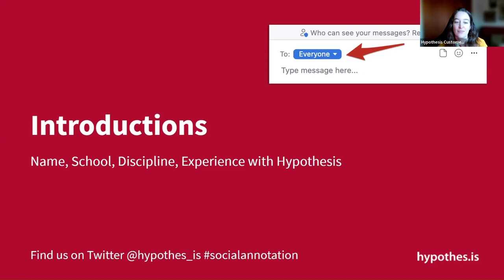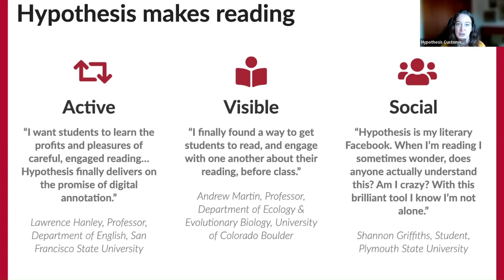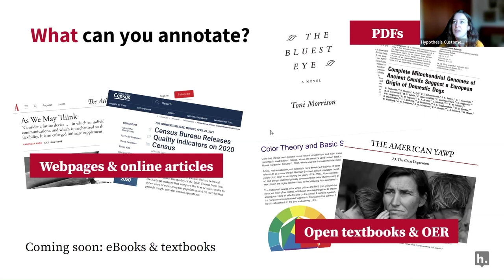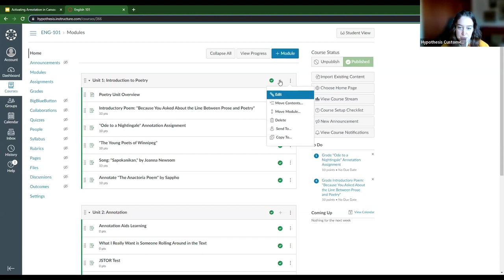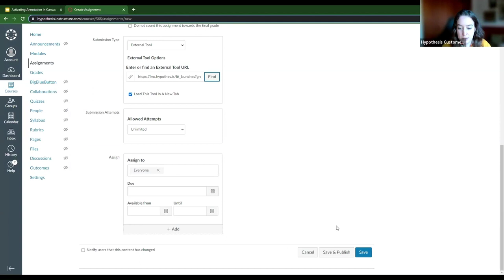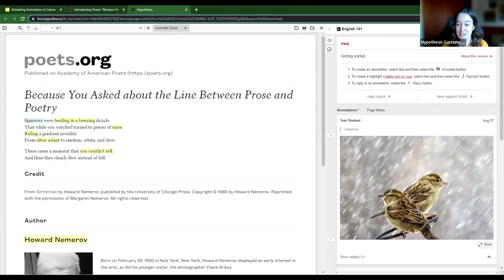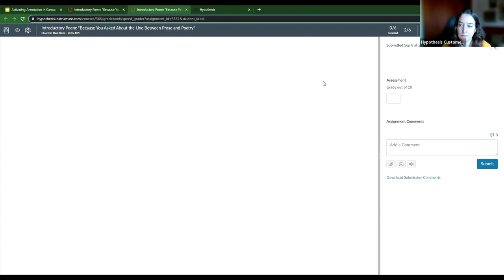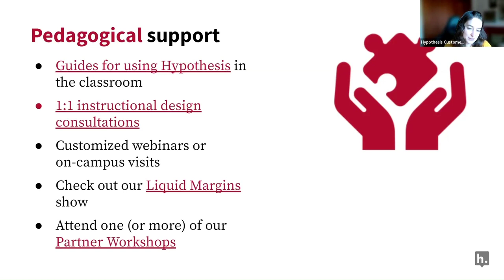Workshop: Activating Annotation in Canvas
The Hypothesis team shares how teachers are using annotation-powered reading to help students develop foundational academic skills like deep reading and persuasive writing. Participants will gain a clear understanding of how to start incorporating social annotation into their Canvas courses to improve student outcomes. These sessions are great introductions to using Hypothesis and social annotation in your courses.